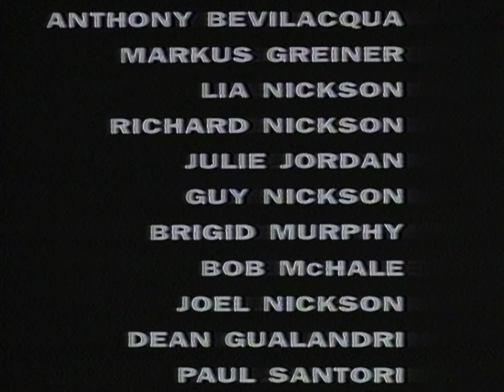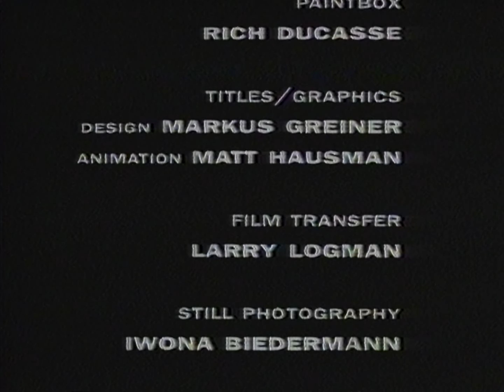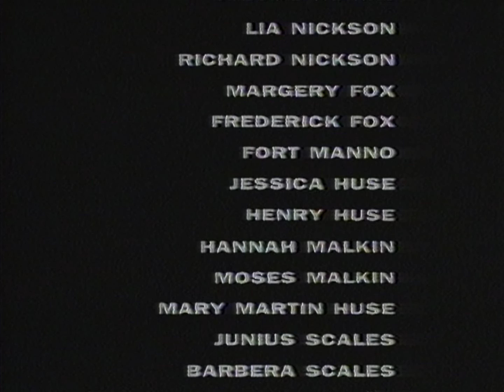Drum Struck (1992)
RF Capture from the Tetsuo: The Iron Man Fox Lorber NTSC VHS, 4K Upscale in FCPX.